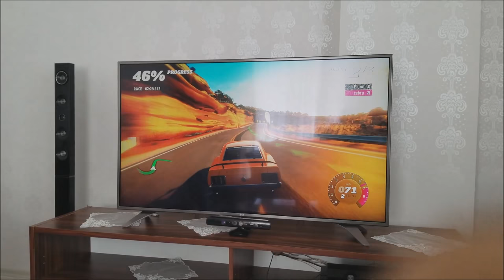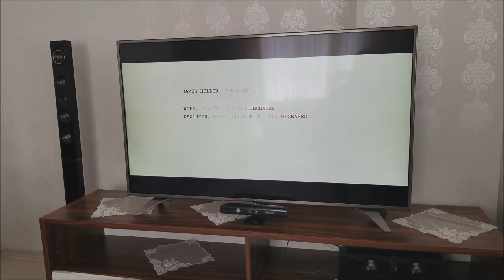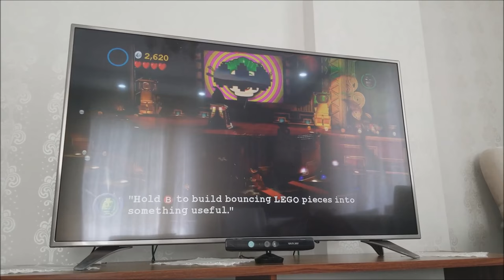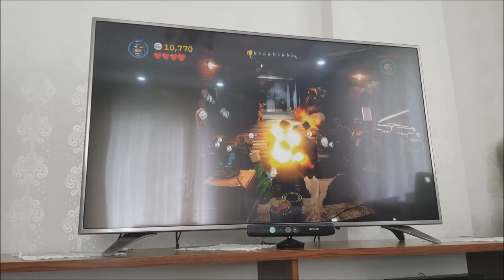XBOX 360 kinect oyun oynuyoruz LEGO BATMAN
ve bir çok oyun